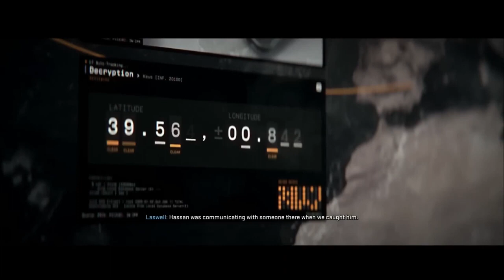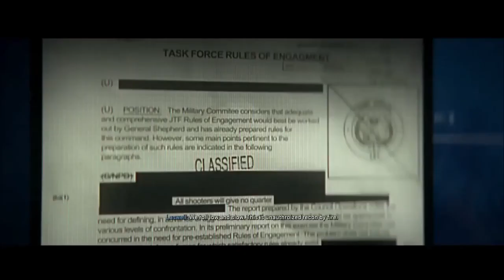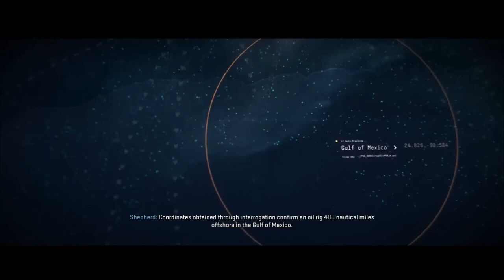MODERN WARFARE II Complete Cinematics